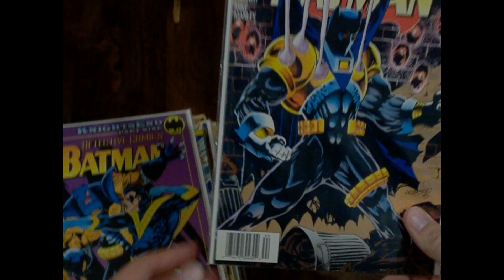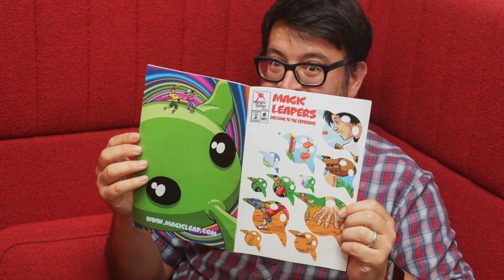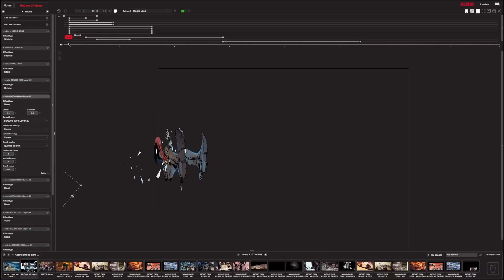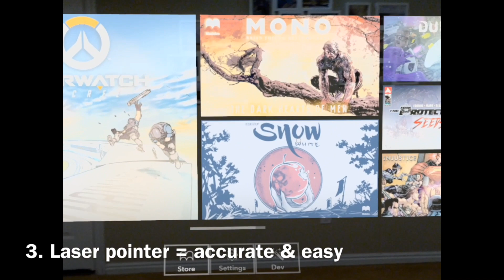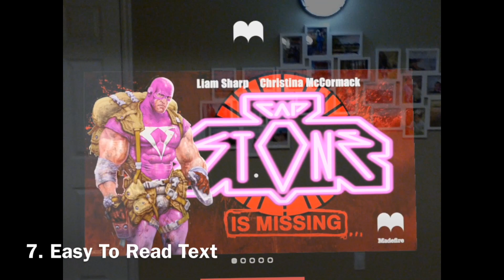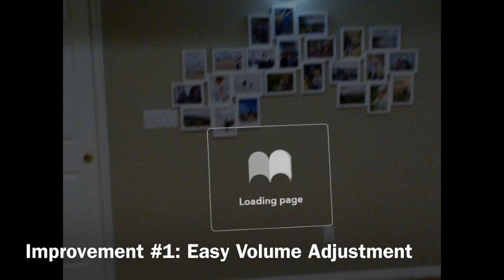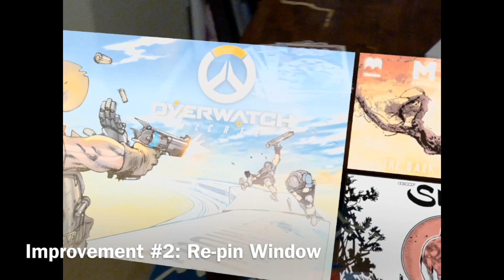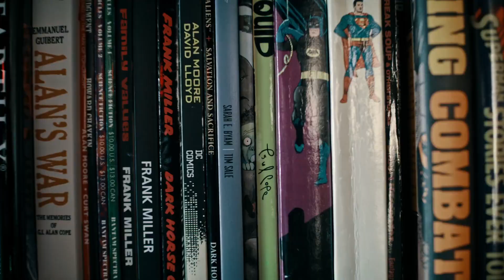Madefire + Magic Leap In-Depth Review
An in-depth review of the backstory between Magic Leap & Madefire, and a thorough look into the Madefire motion book experience on the Magic Leap.